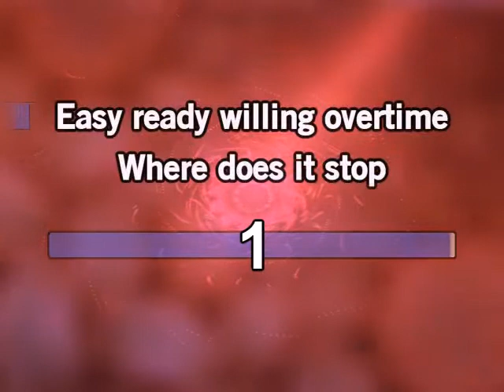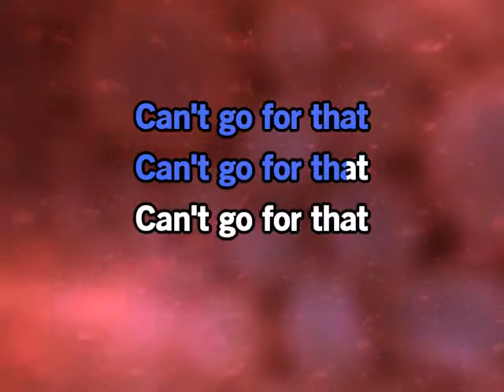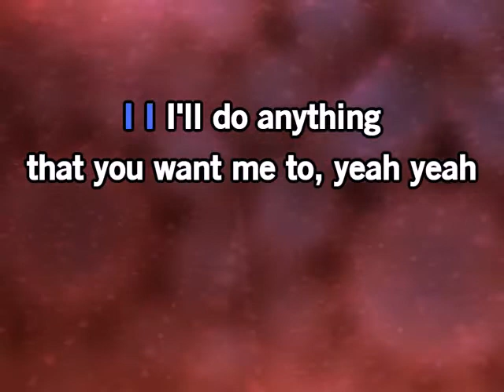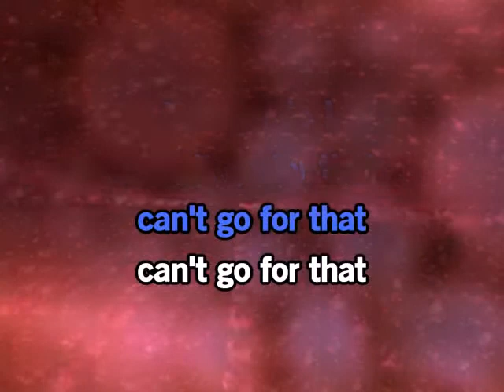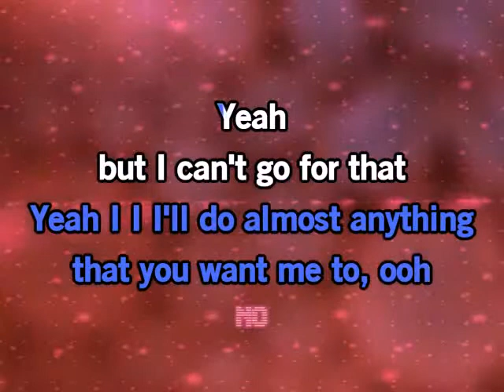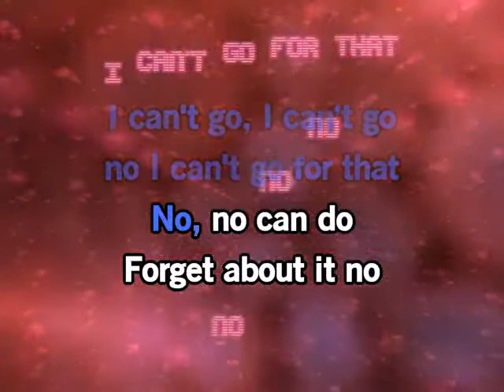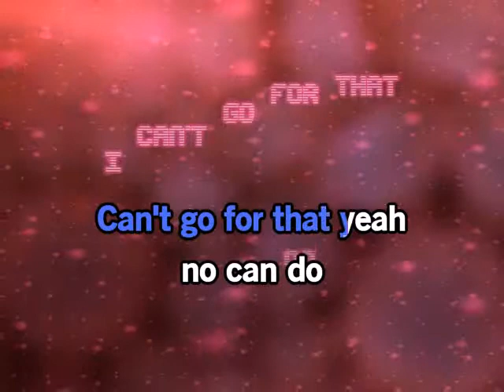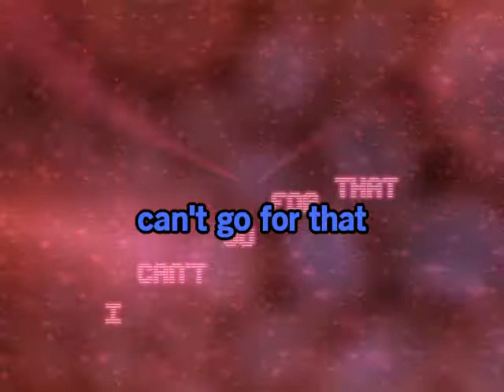I Cant Go for That NoCanDo Hall & Oates HO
if you love karaoke singing, just for fun let us sing!